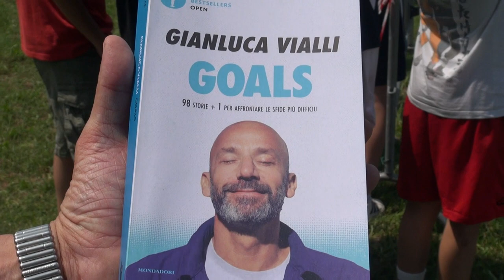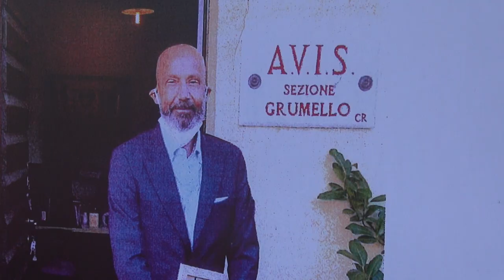A Grumello il ricordo di Vialli con Beppe Severgnini e Antonio Cabrini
Il noto giornalista e il campione del mondo ospiti a Cascina Castello. Interviste di Giovanni Palisto